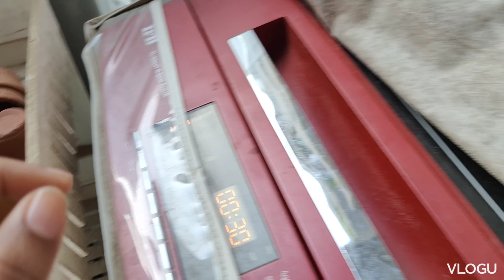Nuclear Family-তে Husband-Wife কাজ ভাগ করে নিলে ভালোবাসাও বাড়বে| আমরা ছুটির দিন সব কাজ ভাগ করে নি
I'm Moumita Pal Roy

" Moumita's diary... মৌমিতার ডায়েরি ".

It's a Bengali Daily Vlog.
If you like my youtube channel, Instagram page & facebook page,